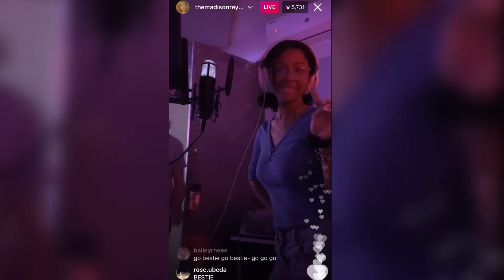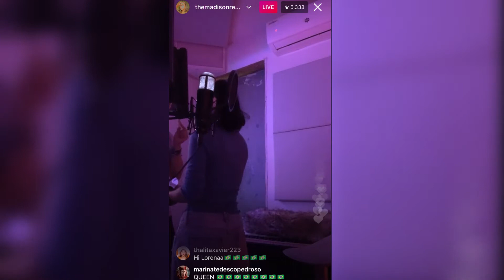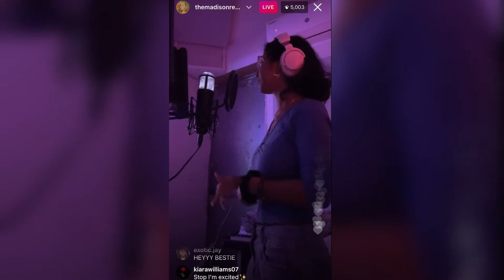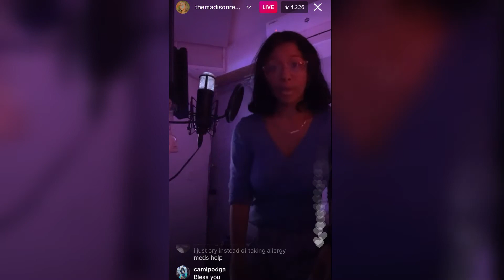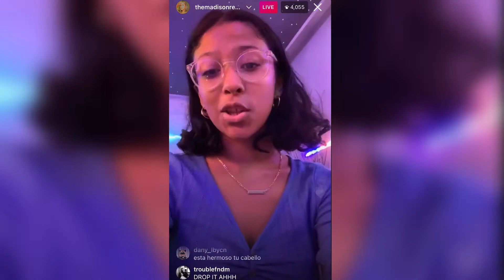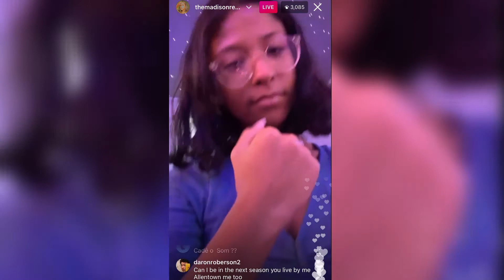Madison Reyes Instagram Live Stream - 04/06/21